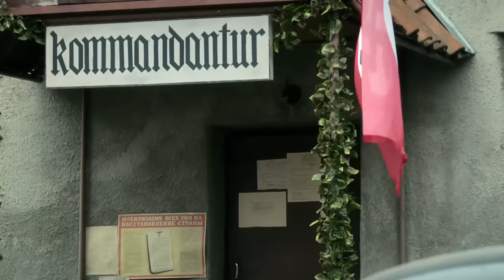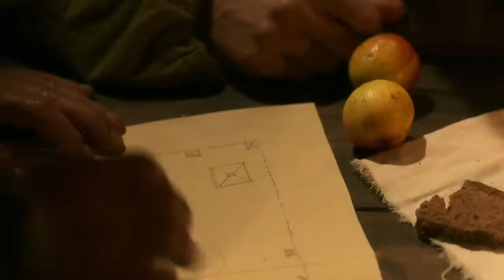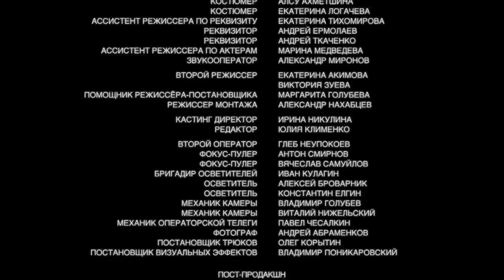Задания особой важности. Операция «Тайфун». Приключения. Военный Фильм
Год: 2015
Страна: Россия
Жанр: ДетективМелодрама
Продолжительность: 44 минут, 4 серий
Режиссер: Андрей Верещагин
Сценарий: Юрий Тарабанчук
Продюсер: Родион Павлючик, Анастасия Шипулина
Актеры: Евгения Осипова, Иван Стебунов, Елена Мольченко, Дмитрий Гусев, Дмитрий Калязин

О фильме

Юля и ее беременная сестра Катя становятся свидетелями ограбления инкассаторской машины. В перестрелке бандиты убивают всех инкассаторов, а сестер не замечают, но в Катю попадает шальная пуля, и она умирает в больнице. Выжившую девочку Юля удочеряет. А один из бандитов по кличке Крепыш после ограбления становится виновником аварии, в которой погибают жена и дочь капитана МЧС Андрея. Он едва не сходит с ума, теряет работу и замыкается в себе. Год спустя объявленного в розыск главаря банды находят, и Юля, опознавшая его, должна выступить главным свидетелем на суде. Подельники главаря собираются убить Юлю, но ее спасает случайно оказавшийся рядом Андрей. С этого момента он начинает помогать ей. Обретя новую цель в жизни, Андрей вернет себе человеческий облик и вскоре поймет, что Юля и ее маленькая дочка стали его новой семьей.